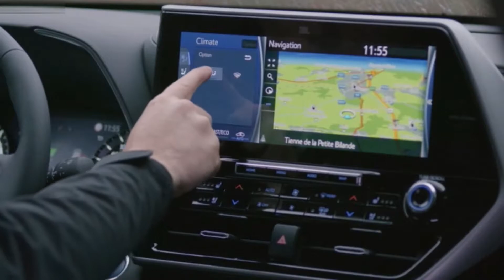2021 Toyota Highlander Hybrid - Style, Exterior, Interior, Driving (Moondust) (EU Specs)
Hello everyone! This is about the video car show of 2021 Toyota Highlander Hybrid (Moondust) (EU Specs). It is showing you of style, exterior, interior, driving video that you will like it.

Toyota Highlander Hybrid has 190hp with 2.5L i4-cylinder petrol, 239Nm of torque, Electric motor has front 182hp and rear 54hp with Permanent magnet synchronous motor, 270Nm of front torque and 121Nm of rear torque, Max system 248hp, With Panetary Gear System, AWD, 0-100 km/h 8.3 sec, Top speed 180 km/h, Fuel consumption 6.6-7.1 l/100km (combined), Length 4966 mm, Width 1930 mm, Height 1755 mm, Wheelbase 2850 mm, Ground clearance 202mm, Weding depth 400 mm, Kerb weight 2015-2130 kg, Towing capacity braked 2000 kg and unbraked 700 kg, Cargo volume 260 L.

This is a vehicle auto show everyone. I’m posting the video of new vehicle to my channel for all of you to enjoy. I just so love on vehicles that's right I make my own combination video of the cars appearance and driving action. This video is just a combination of how the car driving look like. They look fantastic and very powerful car in the latest 2021 from the Toyota. I hope you will like it.
Sources are gotten from the internet, Audio: “Safety Net”